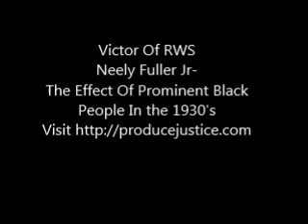Neely Fuller Jr- The Effect Of Prominent Black People In the 1930's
Neely Fuller Jr talking about the positive effect people like Joe Louis had on Black people back then.